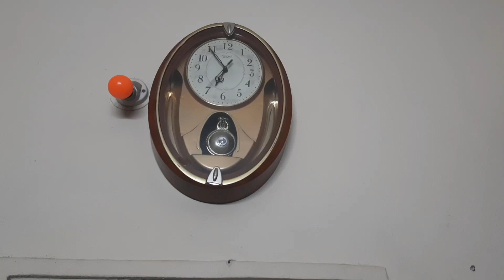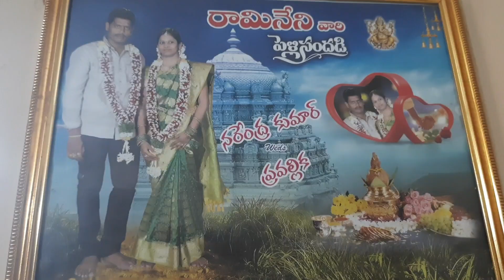ప్రెగ్నెన్సీ టైంలో నా Early Morning Routine ప్రశాంతంగా హడావుడి లేకుండా నేను ఇలా చేసుకుంటాను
Today Video Is Pregnancy Time lo Na Early Morning Routine